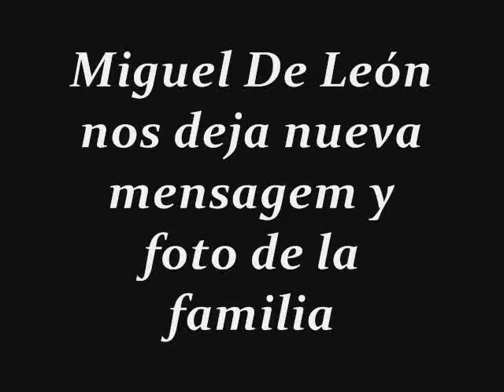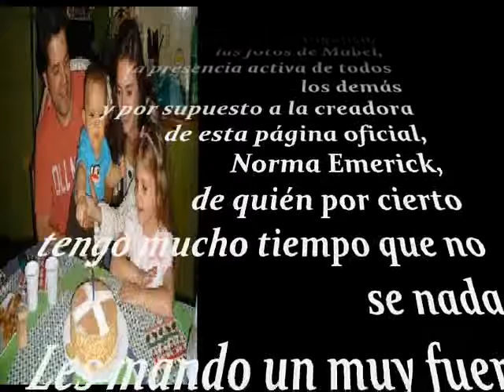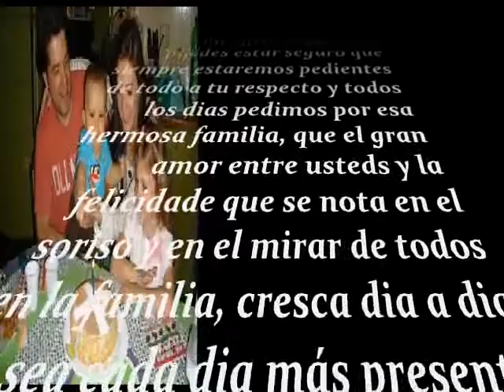Miguel De León nos deja mensagem y foto de la familia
Nuestro querido actor Miguel De León nos dejo una bella mensagem en el forum oficial, hablandonos de la felicidade de la familia, y de su hijo con la pequeña reunión familiar que hicieron para festejar su primer añito... además con relación a trabajo, hablo que por el momento está desfrutando un poco más la familia, y que proximo año vera lo que puede pasar, agradeció a todos sus fans que lhe seguen y que están siempre presentes en el forum oficial y agradeció todo el cariño de sus fans por lo cariño hacia el y a su familia. Desfruten da mensagem de Miguel y de la foto que el nos dejo en lo video.